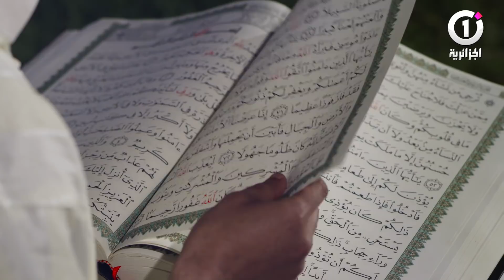أنشودة الجزائرية وان محلاها لمة رمضان على الجزائرية وان